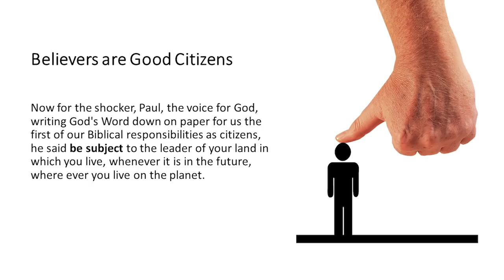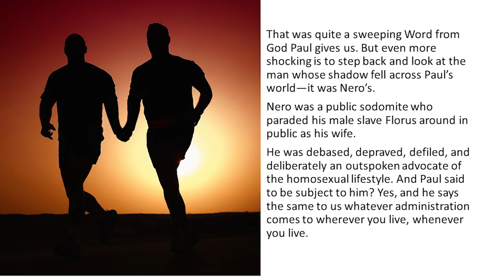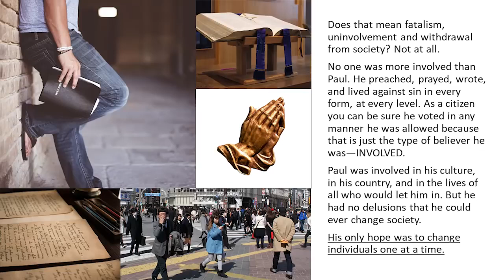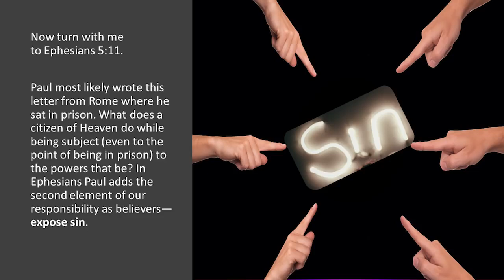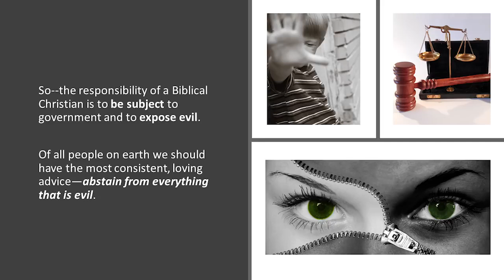Christians are Supposed to be Good Citizens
From APO-25 & BYT-34 - The Biblical Convictions of a Citizen of Heaven - On Earth (081026AM)